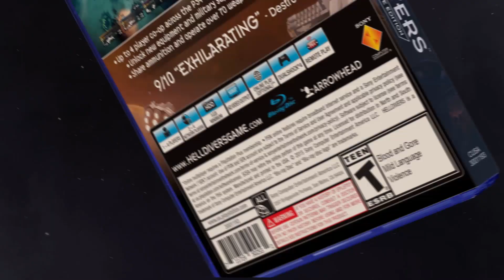『HELLDIVERS』(PS4 / PS3 / PS Vita)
實體BD版&數位版好評上市中!!